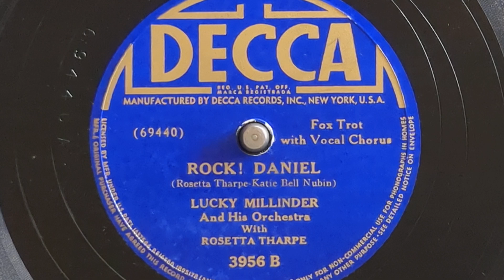Rock Daniel (2 versions) - Lucky Millinder & His Orch. (w/Sister Rosetta Tharpe, vocal) - Decca 3956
LUCKY MILLINDER AND HIS ORCHESTRA
Lucky Millinder, v, dir:
William Scott, Archie Johnson,
Nelson Bryant, t / George Stevenson,
Donald Cola, Eli Robinson, tb /
Billy Bowen, George James, as /
Buster Bailey, cl, ts / Stafford Simon, ts /
Ernest Purce, bar / Bill Doggett, p /
Trevor Bacon, Rosetta Tharpe g, v /
Abe Bolar, sb / Panama Francis, d.
New York, June 27, 1941.
69440-A Rock, Daniel - vSRT
Decca 3956

0:00 Decca 3956
2:58 Film Soundtrack